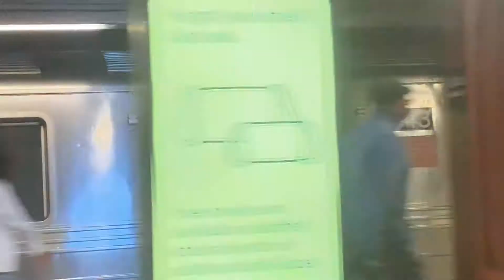MTA Unusual: R68 “Special” train riding along with the R46 (C)